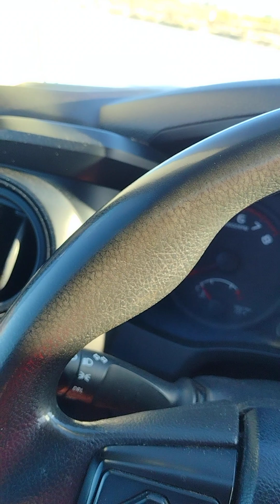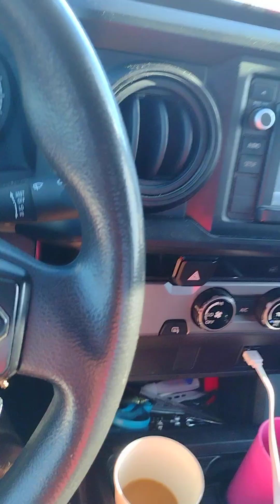About Women in Scriptures.